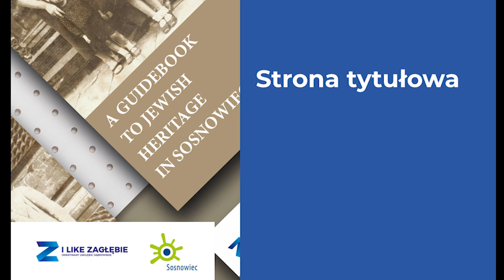Strona tytułowa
Regionaliści z I Like Zagłębie przez półtora roku podążali tropem znanych i zapomnianych miejsc związanych z sosnowieckimi Żydami. Wynikiem tych podróży jest Przewodnik po żydowskim dziedzictwie Sosnowca – publikacja Urzędu Miasta w Sosnowcu. Jej dopełnieniem jest audiobook przygotowany przez fundację Element Kultury.

Autor: I Like Zagłębie
Wydawca: Urząd Miejski w Sosnowcu/Centrum Sztuki – Zamek Sielecki
Nagranie: Fundacja Element Kultury
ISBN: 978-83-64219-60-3